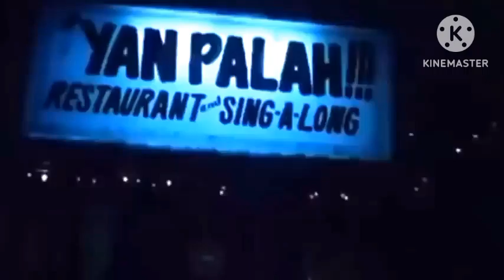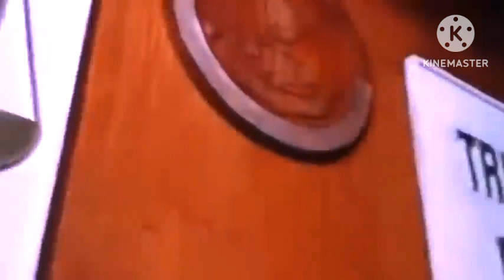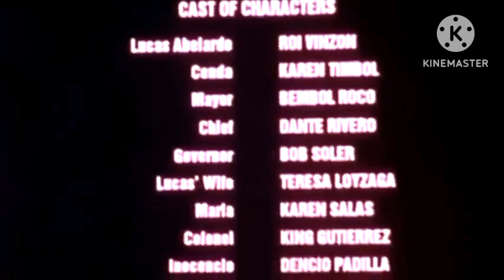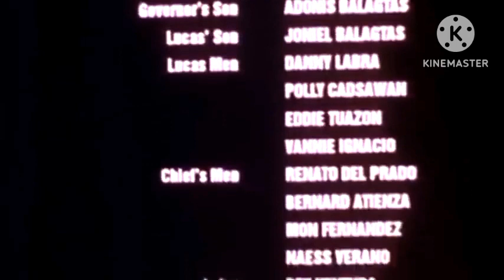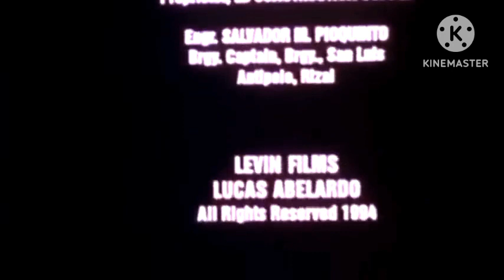full action movie "LUCAS ABELARDO" - Roi Vinzon